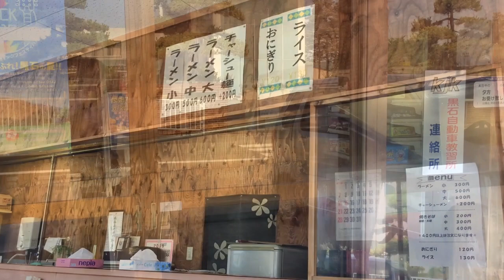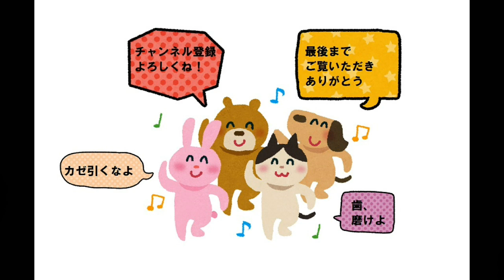学生さんが集う店【黒石市 木下ラーメン】醤油ラーメンと焼きそば Ramen shop in front of school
木下ラーメン
青森県黒石市北美町2-76-3
黒石商業高校前